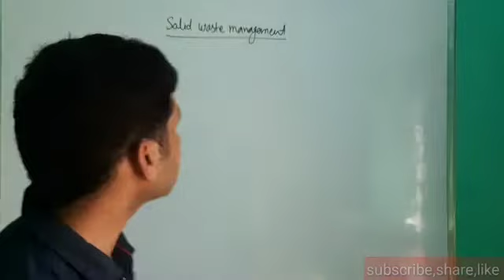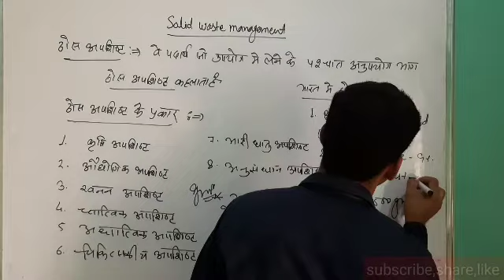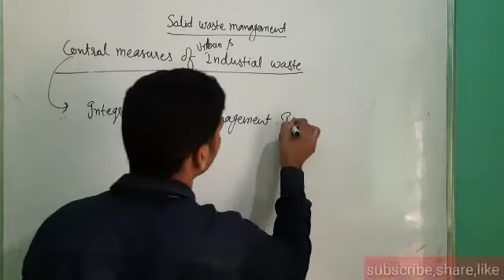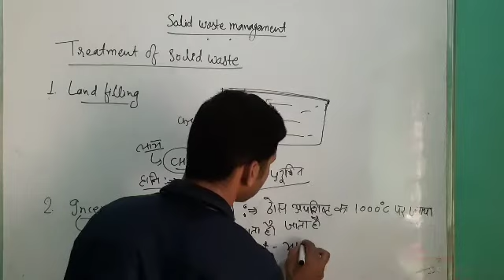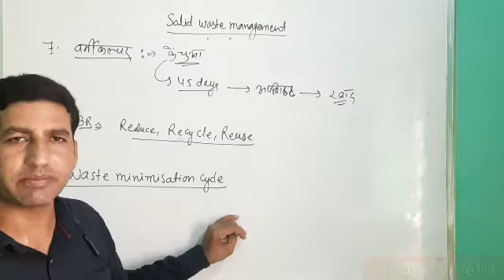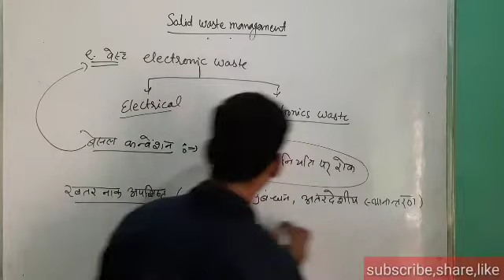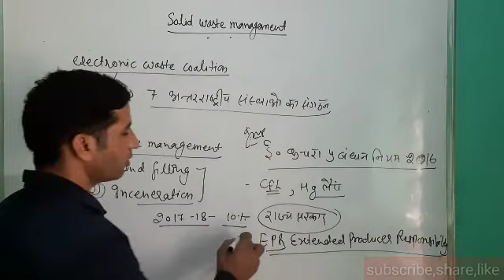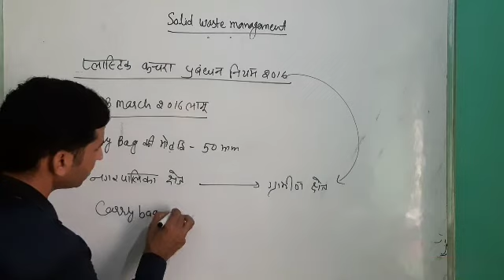ACF ENVIRONMENT SCIENCE Unit 5 L 8 Solid waste and management , ठोस प्रबन्धन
Daksh science classes
Channel for all type of science video

ACF GENERAL SCIENCE  Paper I L 7, National Telecommunication policy 2018,bharat net,gram net,nagar net,fibre first policy,
ACF BOTANY Unit 1 L 5 Ultrastructure of bacteria, gram positive bacteria, gram negative bacteria, tube Telegram channel
about channel:- don't forget to check out all videos .